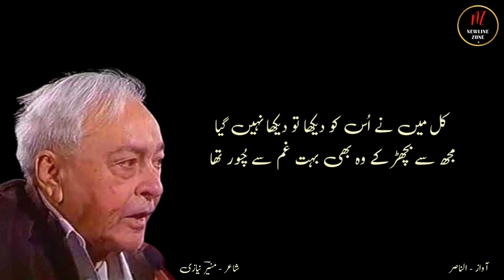Munir Niazi ke Maqbool Ashaar | 2 Lines Best Poetry of Munir Niazi | 2 Lines Urdu Poetry Series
Sorry Viewers, due to some personal reason, I could not upload video since few months. I hope for your continues support.
Munir Niazi ke Maqbool Ashaar, 2 Lines Best Poetry of Munir Niazi, 2 Lines Poetry Series, Urdu Shayari, Urdu Poetry, Sad Poetry, Best Urdu Poetry,
By :  Munir Niazi
Voice : Al Nasir

Write your favorite Shayari in comment box.
Write your views  about this video, thanks

Best Urdu Ghazal,  by NEWLINE ZONE (YouTube Channel)
Best Two Lines Poetry Of Famous Poets, 2 Lines Urdu Poetry Series, Best Urdu Quotes, Urdu Poetry, Urdu Shayari, Sad Poetry, Urdu Ghazal, Islamic Quotations, Urdu Short stories.

Note : All copyright are reserved by NEWLINE ZONE, So don’t  re-upload. If anyone try to use our content, they will face strike.

I am neither a poet not a writer, I am simply a narrator. I just present in my own way and  in my own style.